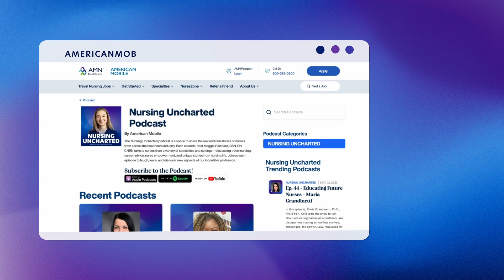TravCon Recap w/ Emilie and Hannah of Drunk or Delirious Podcast | Ep 54 | Full Episode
In this episode, Emilie and Hannah from the Drunk or Delirious podcast join the show to recap this year’s TravCon. We discuss the logistics, differences compared to previous years, events, parties, and more!

TIMESTAMPS:
(0:00) Introduction
(6:57) Logistics
(12:39) Differences between previous years
(16:12) Canceling a travel contract
(27:36) Keynote Speaker Terry Foster
(32:30) Best Events at TravCon
(45:02) Final Thoughts

Emilie and Hannah are travel nurses who host the Drunk or Delirious? Podcast—talking about nurse life, daily life, and more.

Powered by AMN Healthcare